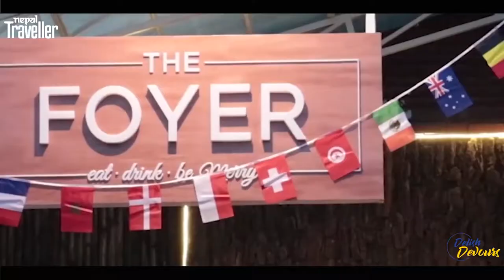Delish Devours: All's well if it begins well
Nepal Traveller presents 'Delish Devours'
Brace yourselves for a series of mouthwatering eateries around the valley in collaboration with the most popular foodies in town. Finest restaurants to the coolest cafes, the best meals for your growling tummies.

The first edition in collaboration with @foodnommics.